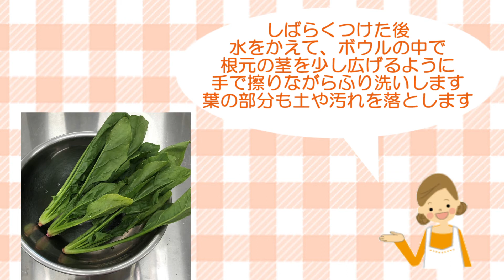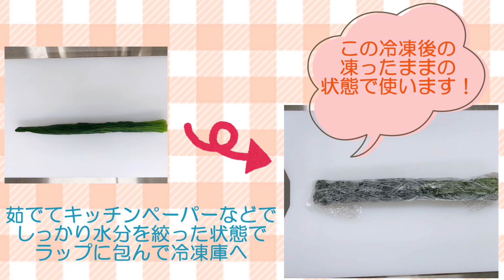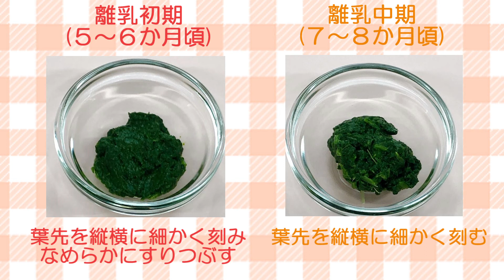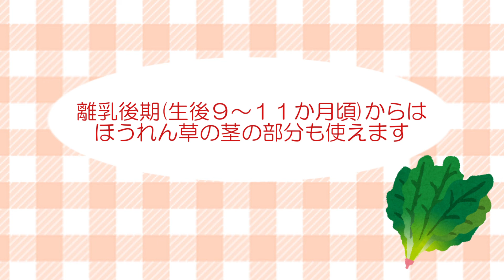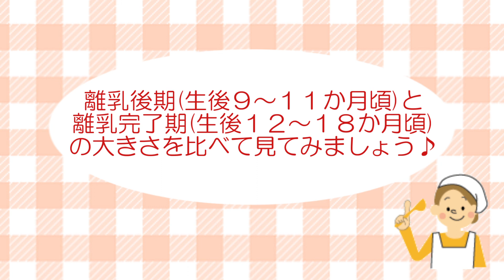【八尾市オンライン離乳食講習会】ほうれん草の調理の仕方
こんにちは♪八尾市保健センターです。

この動画では、ほうれん草の調理のポイントや離乳初期から完了期までの切り方・大きさについて紹介しています。

再生リストには、ほうれん草を使った白身魚のすり流しのレシピ動画もあるのでぜひ観てくださいね♪